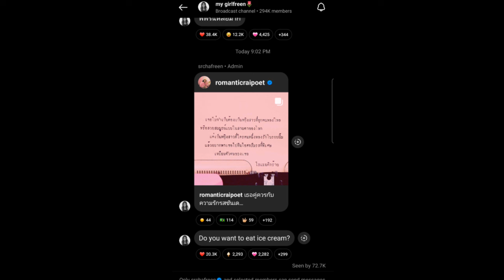ทฤษฎีสีชมพู Freen's Instagram Story DAILY Recap Tuesday July 9, 2024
Hey, guys in this video I will be recapping Freen's Instagram story she posted Tuesday July 9, 2024 :)